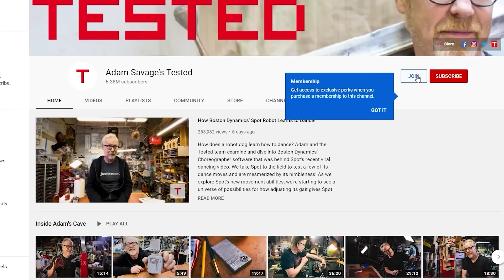Transitioning From Jamie's Employee to Equal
In this live stream excerpt, Adam answers several MythBusters-related questions from Tested members Nicole Vanderpool, Jim Horton and Ollie5050, including which MythBusters lesson Adam uses daily, whether it was difficult to transition from Jamie's employee to his equal, and whether Adam felt he was in real danger during the Duct Tape Canyon episode.